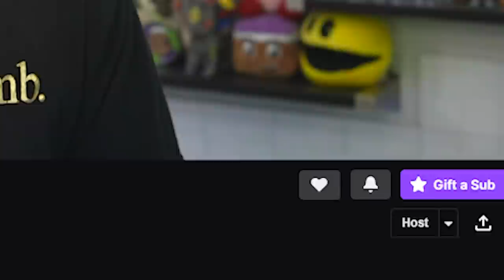The Most ANNOYING Hiding Spot in Bedwars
🔔 Duo Channel ➔ @ZyphAndTarget
🎥 Clips Channel ➔ @ZyphClips

Edited By ➔ @Kooleyy